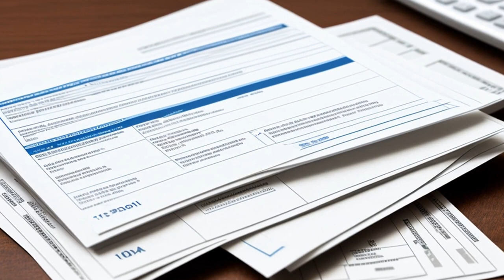Board of Trustees of the University of Arkansas v. Secretary of Health & Human Services (2005) Overv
The University of Arkansas Medical Center (UAMS) provided high dose chemotherapy and stem cell transplant treatment to 12 patients with multiple myeloma. However, Medicare denied payment for the treatment, citing a policy that excluded stem cell transplantations for multiple myeloma from coverage under Medicare. UAMS appealed the decision, arguing that the treatment was necessary and in the patient's best interest. The case also involved a dispute over the appropriate standard of review for the claim related to autologous stem cell transplant for multiple myeloma.

Board of Trustees of the University of Arkansas v. Secretary of Health & Human Services (2005)
United States District Court for the Eastern District of Arkansas
354 F. Supp. 2d 924